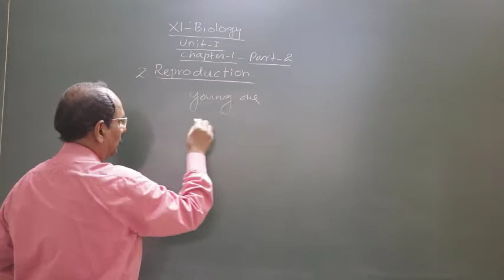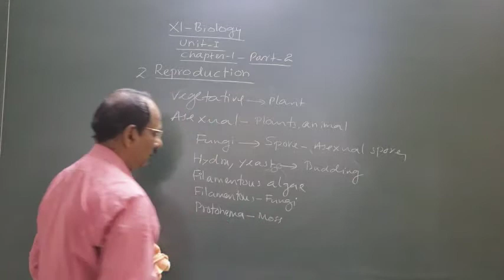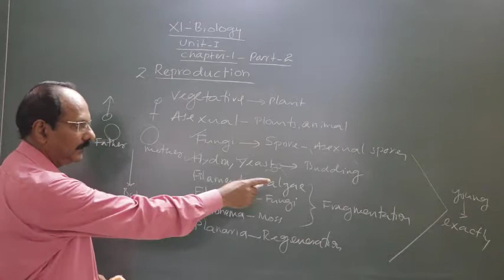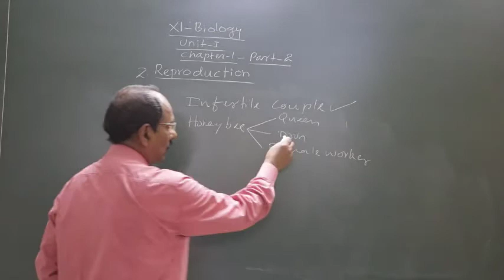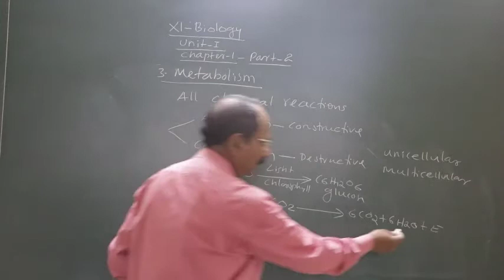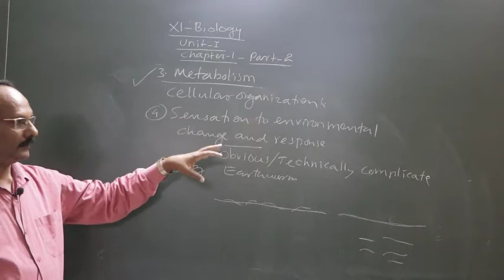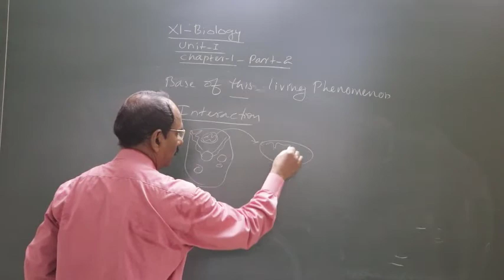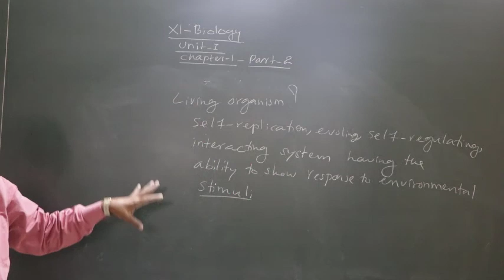XI Biology Lecture 11